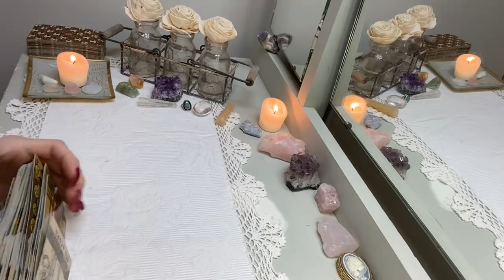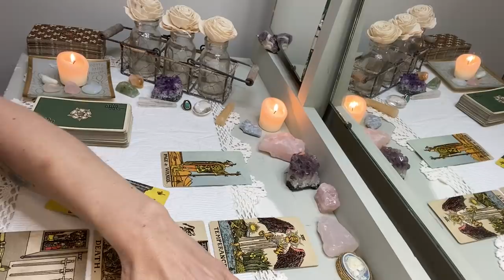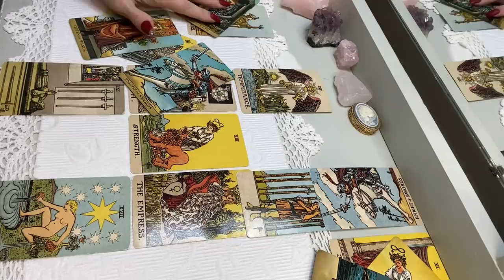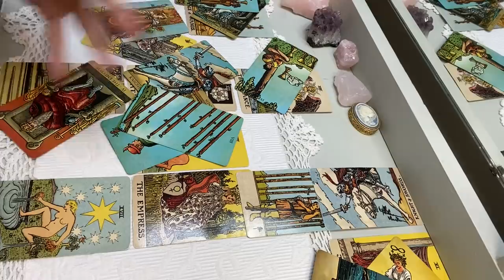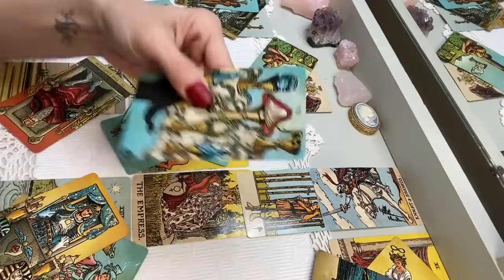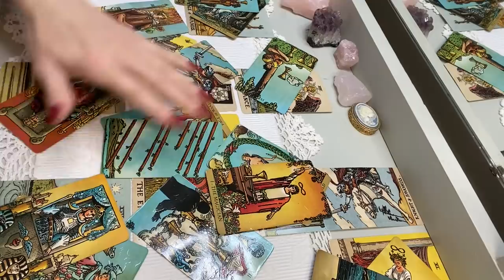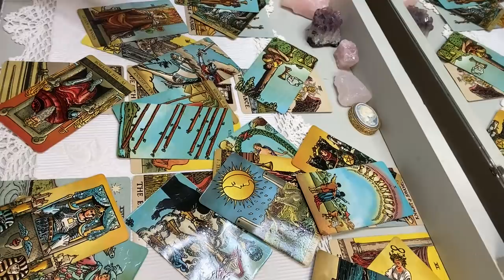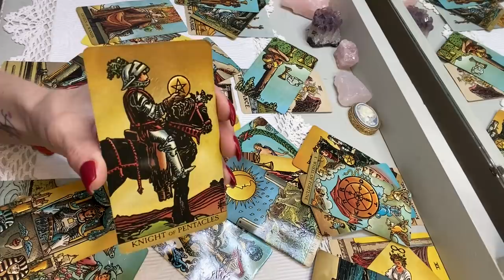Taurus: Nov. 7th-13th "SOMEONE IS COMING TO OFFER YOU STABILITY AND GROWTH."